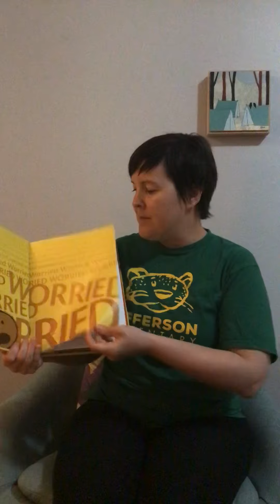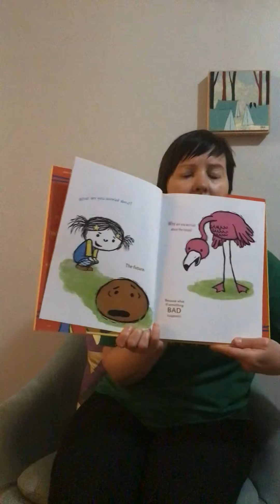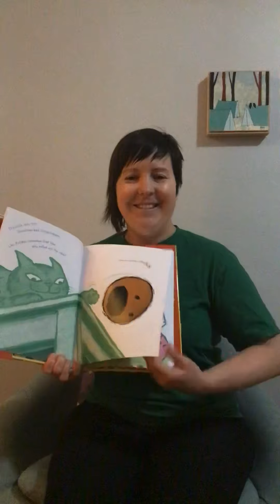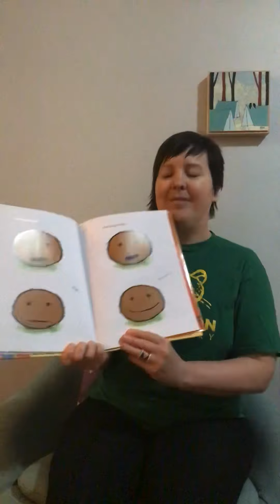K/1 Jefferson Worry Video